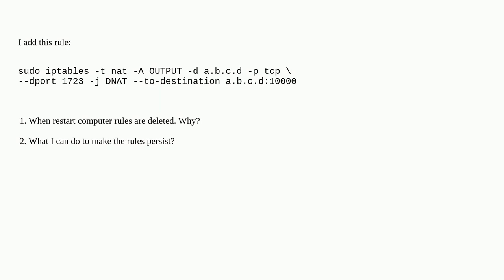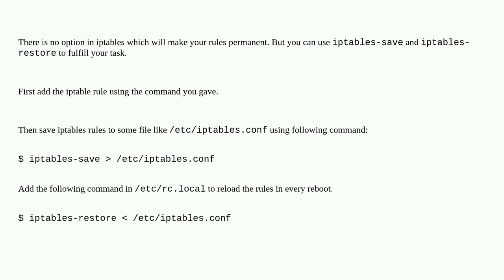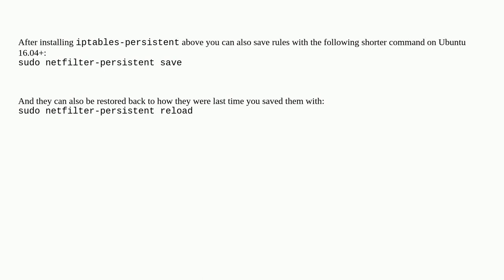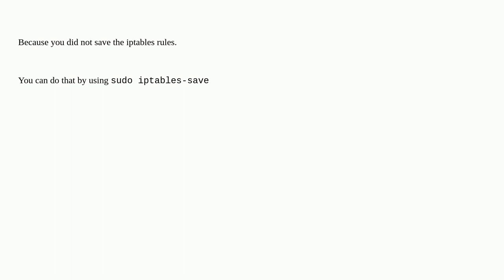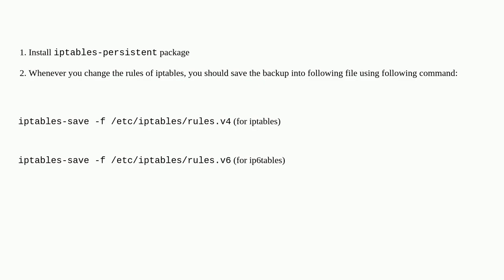Unix: Why do iptables rules disappear when restarting my Debian system?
Why do iptables rules disappear when restarting my Debian system?

A special thanks goes out to the awesome community

  debian iptables boot